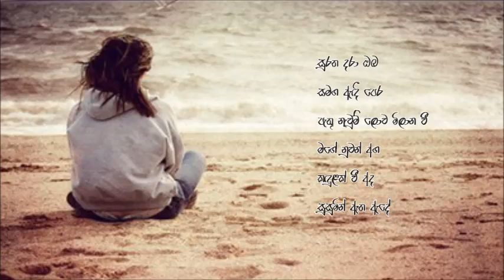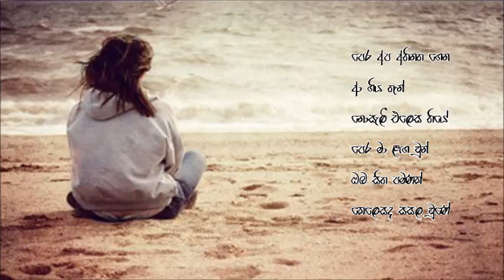Pera Apa Athinatha Gena - Amara Ranathunga